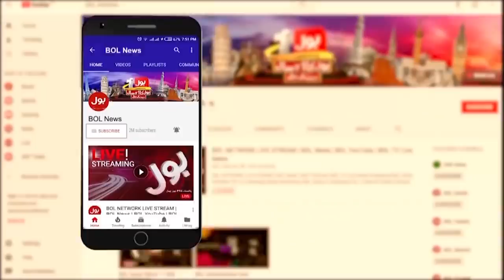Junaid Safdar Walima | Chief Guest Kon? | Maryam Nawaz Son Wedding | Tajzia With Sami Ibrahim